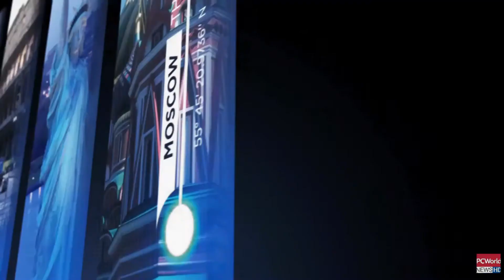اسسٹنٹ کمشنر سٹی سید ایوب بخاری کی زیر نگرانی ٹیمنے غازی آباد میں کارروائیسرکاری اراضی پر قبضہ ختم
pc world news hd
تعمیرات مسمار کرادیں